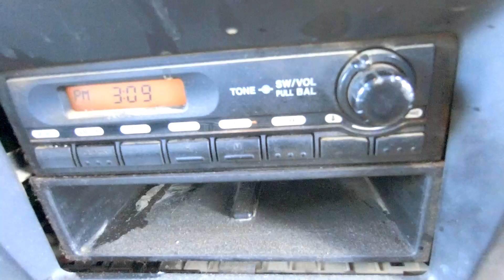2007 ISUZU FORWARD 7.5TON DUMP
The total conditions are good and we will check it again and again before shipping.

I believe we can have a good business relationship for a long time.

I am waiting for your reply.
Best regards,

JAPANESE USED TRUCKS, BUSES, CARS WORLDWIDE EXPORTER
EVERY CO LTD since 2006 year
2-10-14 Atago,Chuo-ku,Niigata-shi,Niigata,Japan